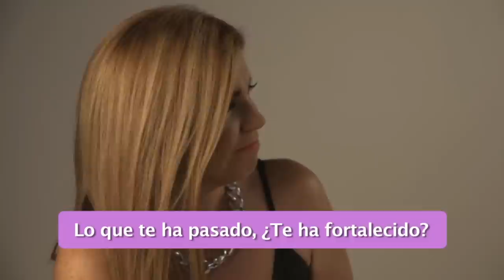Úrsula Strenge - mamá ante todo 1era parte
Llegó mayo recargado de emociones y sentimientos a flor de piel, y nuestra portada tuvo mucho que ver con ello. La calidez de Úrsula Strenge, más la dulzura y energía de sus hijas: Camila, Ivanna y Cristina, nos trasladaron a un ambiente celestial, al punto de olvidar que estábamos en una producción de fotos y solo querer contemplarlas. Úrsula Strenge “La vida continua, tengo que seguir trabajando porque ahora soy cabeza de familia”